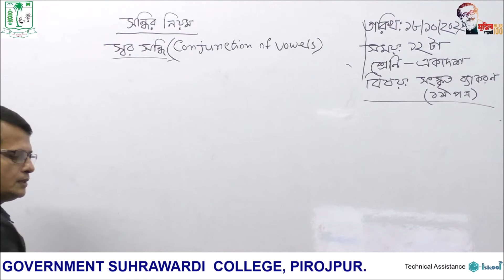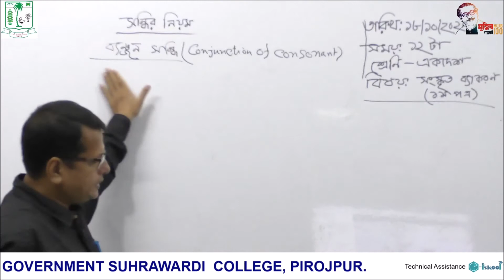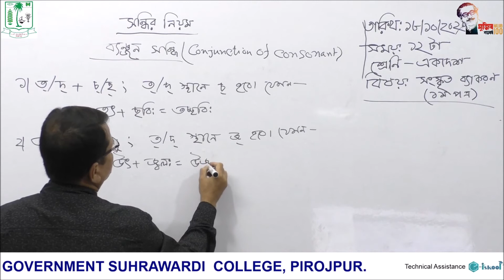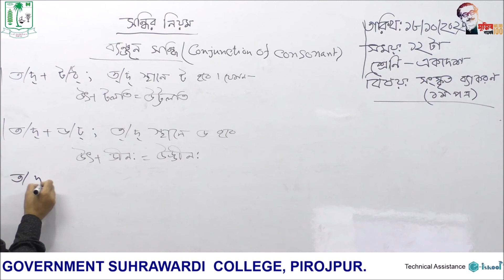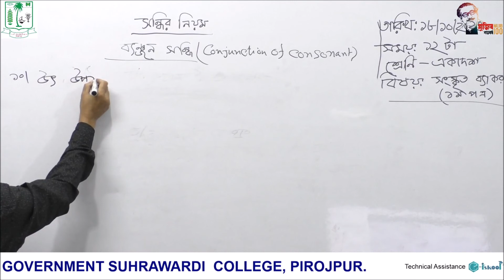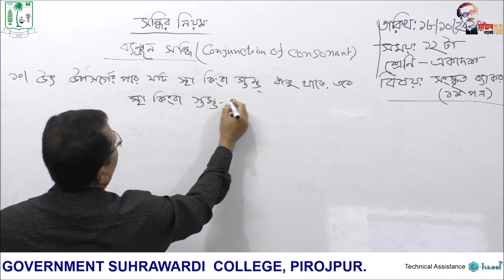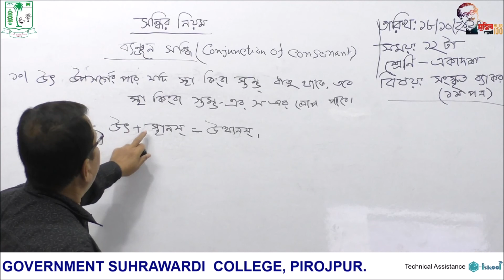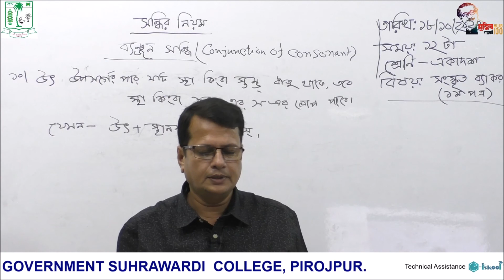সংস্কৃত ব্যকরণ (সন্ধির নিয়ম)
একাদশ শ্রেণি
সংস্কৃত প্রথম পত্র (পদ্যাংশ)
সমর কুমার বেপারী
সহযোগী অধ্যাপক, সংস্কৃত